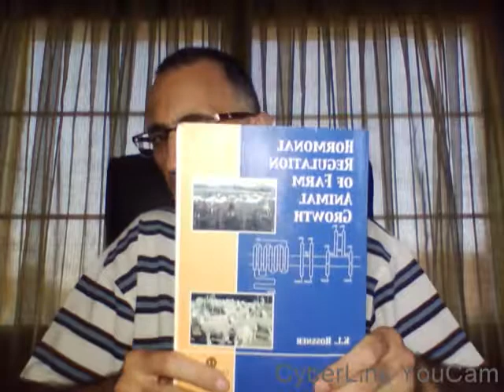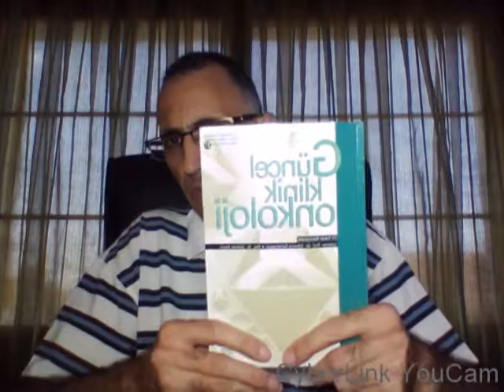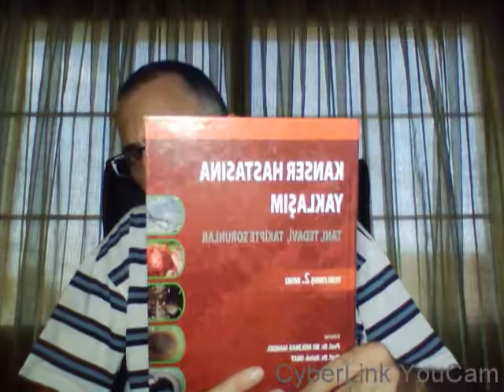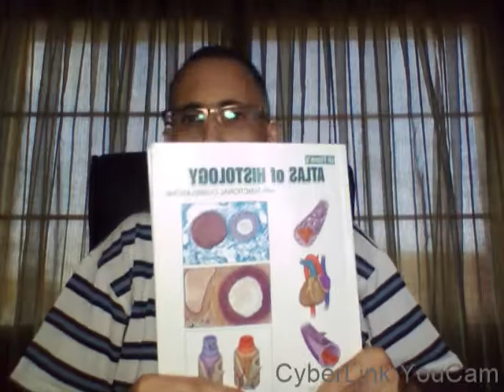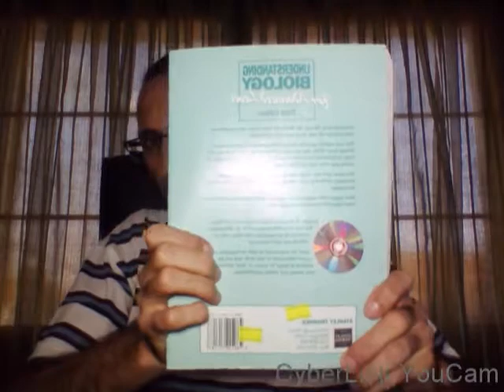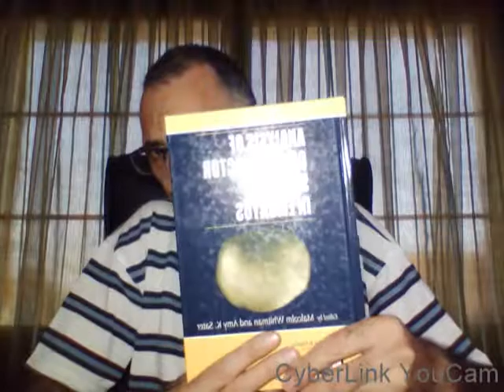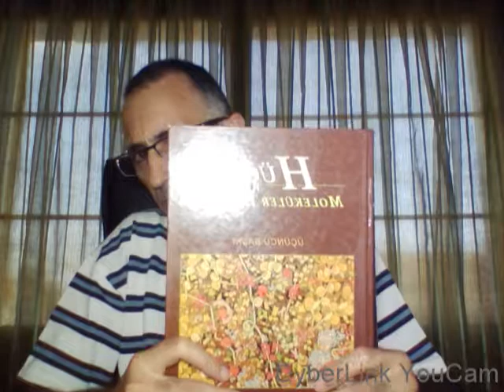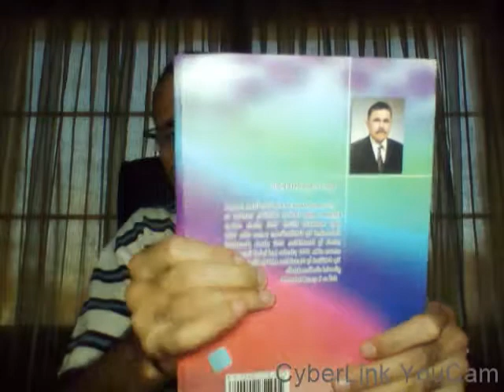EFRUZHU ONCOLOGY BOOK INTRODUCTION 20190915 2